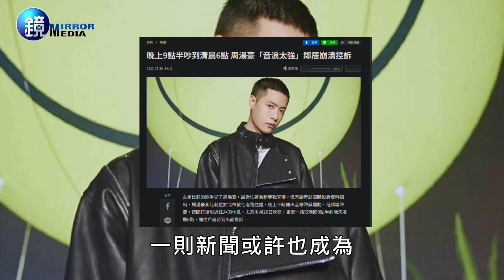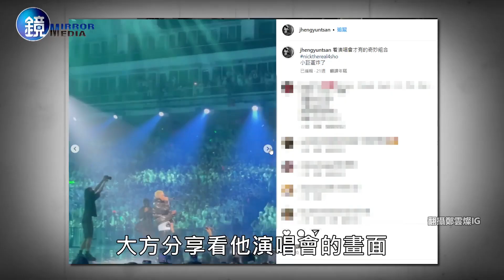【鏡爆頭條】脫離比莉獨立 周湯豪入手8,000萬豪宅｜鋒燦新聞網 X 鏡週刊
周湯豪與媽媽比莉一直以來彼此相依為命，不過本刊近來接獲爆料，身為36歲「資深媽寶」的他，已經砸了近8,000萬元買了台北市內湖區豪宅，脫離母子同住一屋簷下的生活，頗有準備成家的打算。畢竟比莉曾經說過：「孩子結了婚，該有自己的家庭，假日一起吃飯就很滿足。」因此，周湯豪砸錢買房一事，也有好事將近的味道。